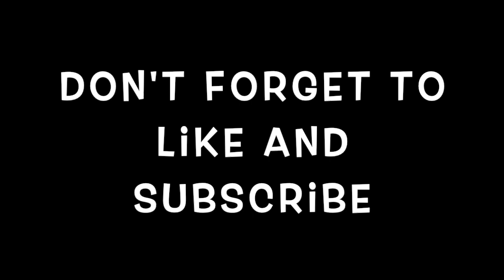Photoshop fun with cosplay and a paramotor